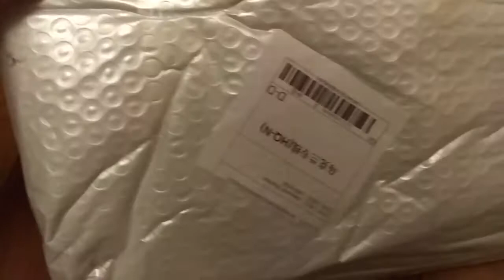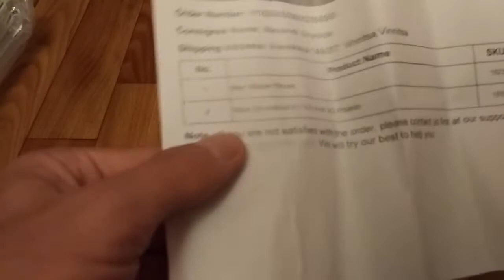Аквашузы с Китая и Телефон Mpie Z9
Пишите комментарии!